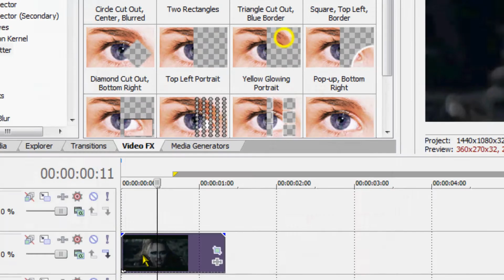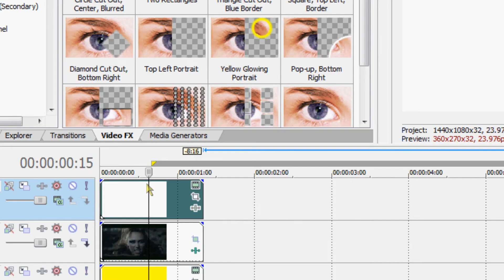Sony Vegas effect #10 tutorial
I saw this effect on xPurplexMuffinx video and just wanted to do a tutorial on it cause i liked it
Wanna be in this channel?